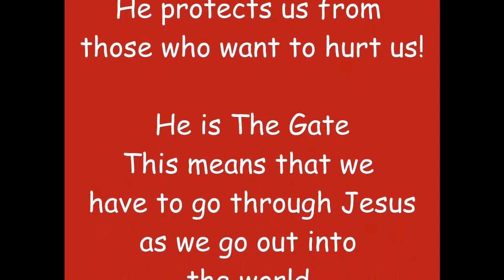JUMP MOD for August 6, 2020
Jesus guards His sheep!